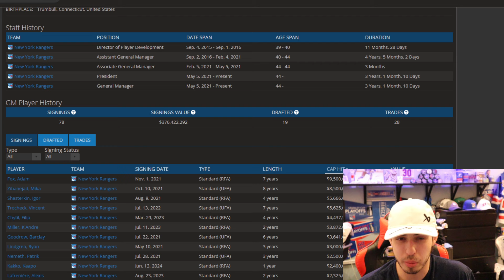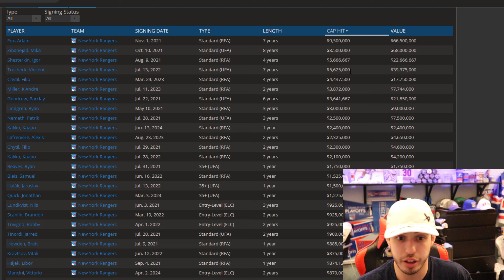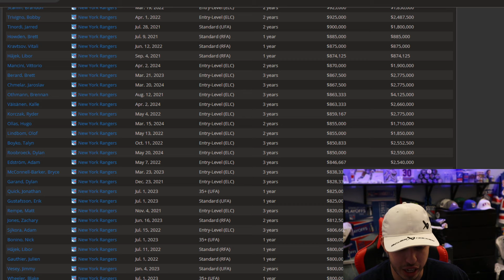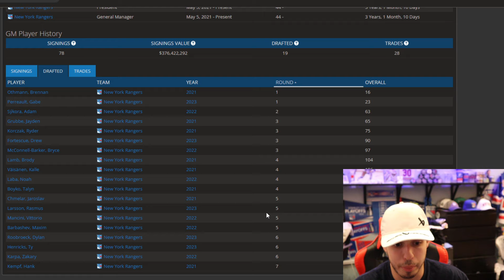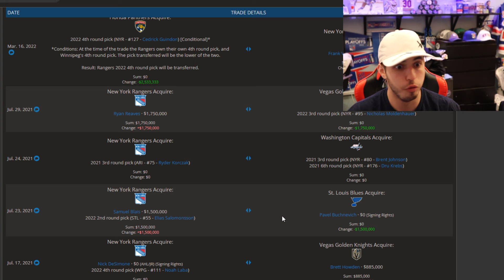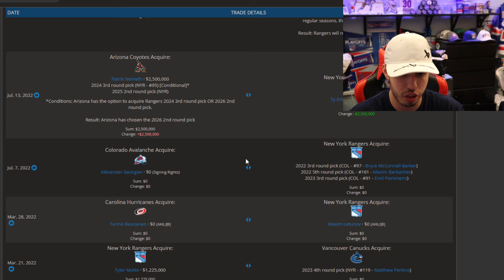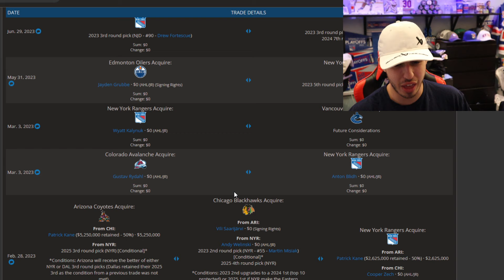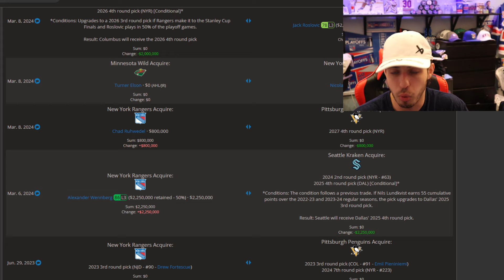Grading & Reviewing Chris Drury's Tenure Thus Far As The New York Rangers General Manager!